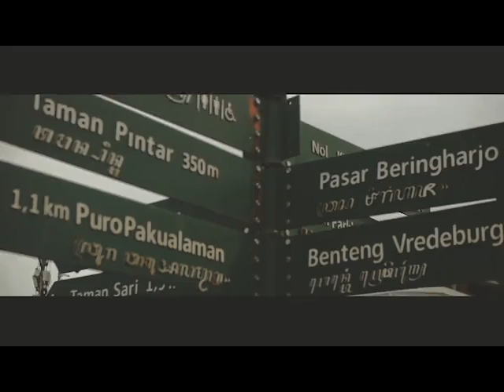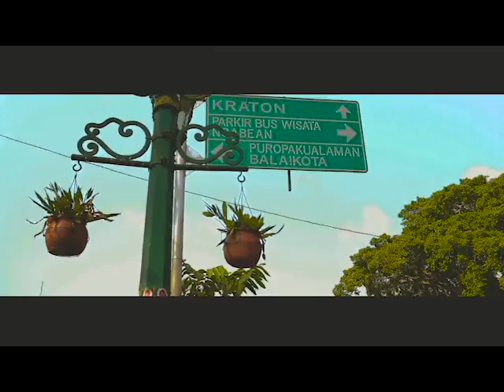yogyakarta istimewa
yogyakarta merupakan daerah istimewa yang ada diindonesia ,kira-kira teman-teman sudah ke jogja apa belum? diyogyakarta tempat wisatanya banyak loe, ayo buruan liburan ke jogja.